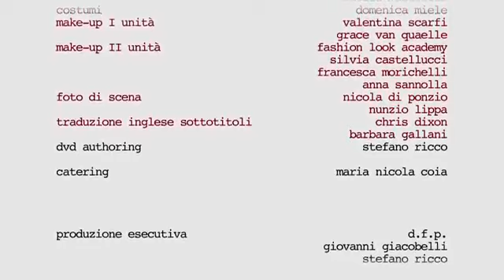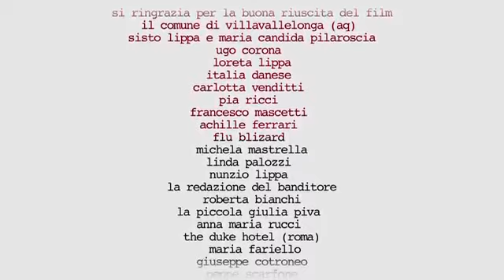La Tanatoesteta Part 2